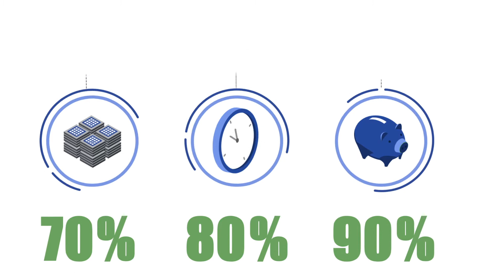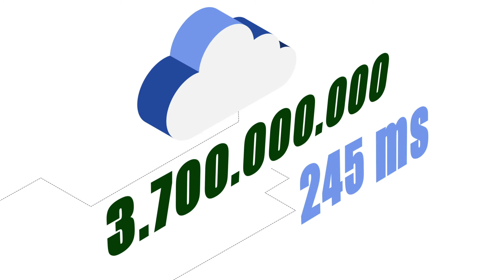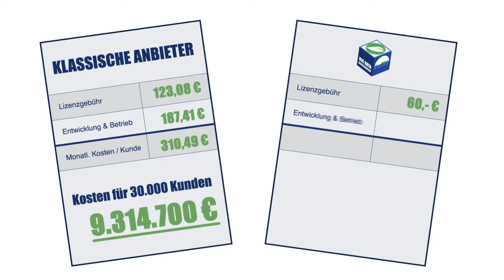Big Data Accelerator von Goal Software Solutions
Wer Big Data verarbeiten muss, sieht sich für gewöhnlich mit enormen Strom- und Hardwarekosten konfrontiert. Der Big Data Accelerator von Goal Software Solutions bietet nun eine Cloudbasierte Software an, mit der zig Millionen, ja sogar Milliarden von Datensätzen innerhalb von Millisekunden verarbeitet und analysiert werden können. Und zwar mit einem gewöhnlichen 512 MB Prozessor bei gängiger Internetanbindung. Klingt unglaublich? Ist es aber nicht. Mehr dazu im Video.

Sprecherin: Natasha Macheiner

Sie möchten auch ein Erklärvideo wie dieses? Nehmen Sie mit uns Kontakt auf.